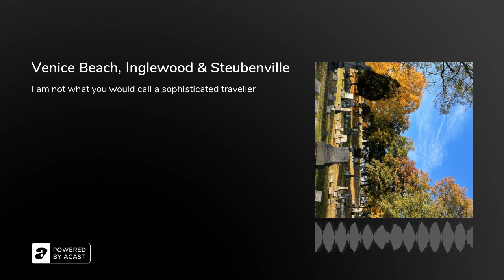Venice Beach, Inglewood & Steubenville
I am not what you would call a sophisticated traveller.

Partake of my #1 bestselling book of poems, Marlon Brando 9/11